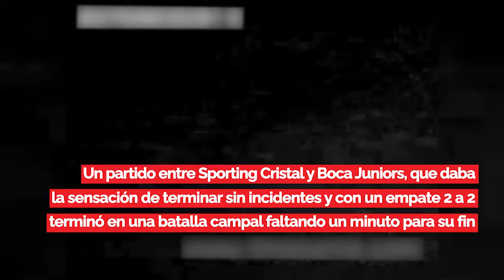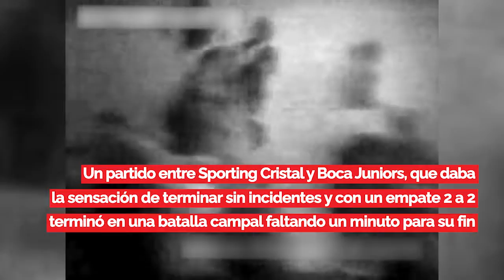PBO - EFEMÉRIDES 📅 UnDíaComoHoy 17 MARZO, te los cuenta KIKEBRAVO en PBOenWillax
📅 UnDíaComoHoy 17 MARZO en el Perú y el mundo, te los cuenta KIKEBRAVO en PBOenWillax